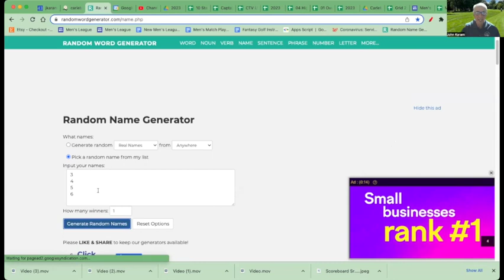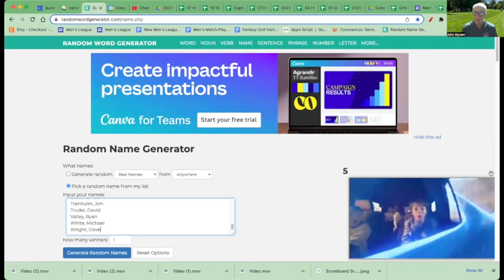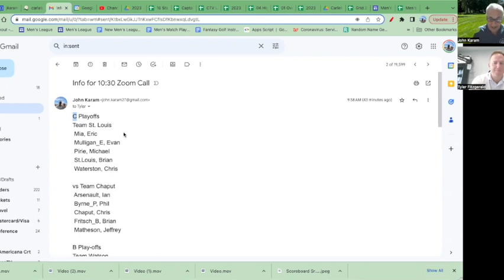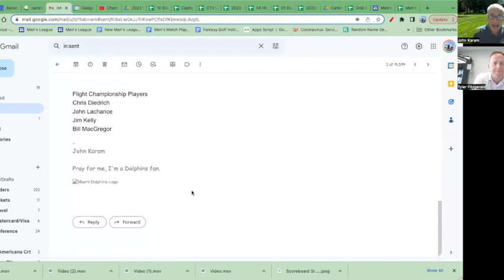MLTV Update Week 20 Sep 13, 2023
Men's League  Update for Sep 13, 2023 at Carleton Golf and Yacht Club

00:00. Low Net Winner
01:20 Hidden Score on 4
02:19 Overall Race
03:07 Team Play-offs and Flight Winners
04:55 Tylers Predictions
11:38 Men's Close
13:44 Jared Coyle passes Dave Wright